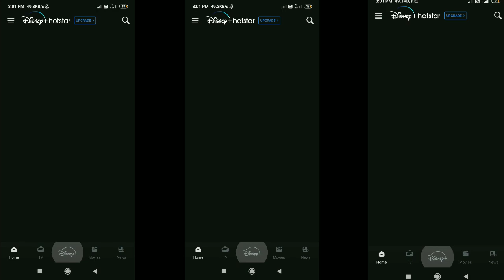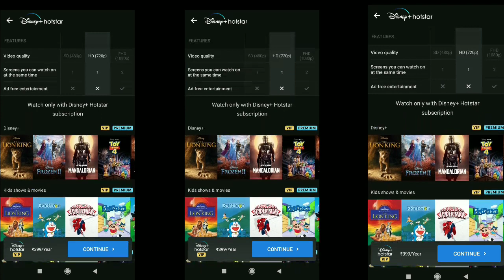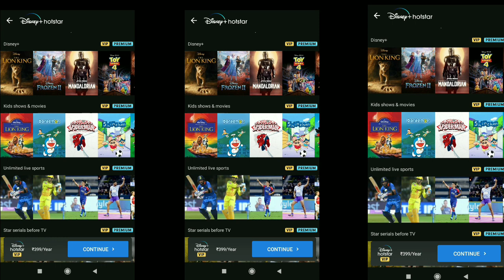DisneyPlus Hotstar Doraemon Episode S15 S16 S17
Disney Channel TV📺
indian
Kids And Children